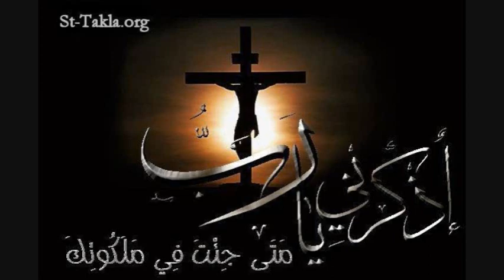اذكرنى يا رب متى جئت فى ملكوتك-bekhit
إذكرني يا رب متى جئت في ملكوتك...
إذكرني يا قدوس متى جئت في ملكوتك..
إذكرني يا سيد متى جئت في ملكوتك
Remember me O Lord, when You come into Your kingdom.
Remember me O King, when You come into Your kingdom
Remember me O Holy One, when You come into Your kingdomأ